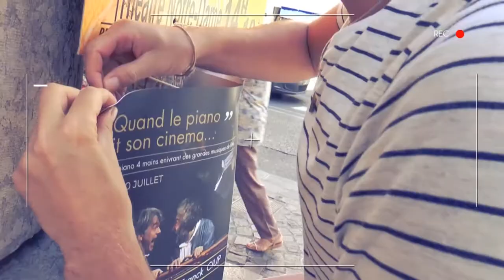Avignon Off : On N'est Jamais Mieux Selfie, Sophie Forte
La comédienne est la première à s'être prêtée au jeu des selfies pour Boîte à Culture. Les festivaliers peuvent la retrouver dans "Chagrin pour Soi", tous les jours à 16h35 au Buffon Théâtre, avec William Mesguich, mise en scène par Virginie Lemoine.